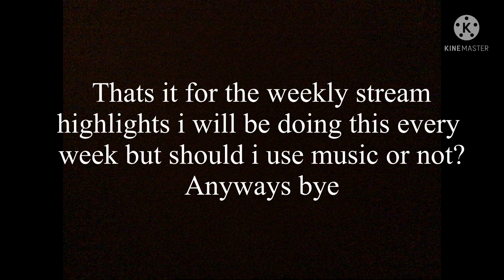Weekly stream highlights 1